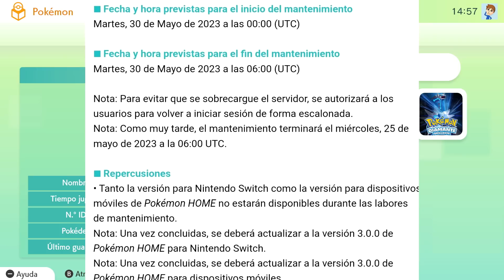✨¡AHORA SI! ¡Nueva Fecha CONFIRMADA Para Pokémon Home y su Compatibilidad con Escarlata y Púrpura!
⭐¡¡Más pronto de lo que crees!!

✨¡TODAS LAS GUIAS EN LA WEB!

🧑¿Quien lleva este canal?

¡Compra Pokemon Leyendas Arceus Ahora en Amazon!
¡También Pokemon Diamante!
¿Y qué me dices de Pokémon Escarlata y/o Púrpura?